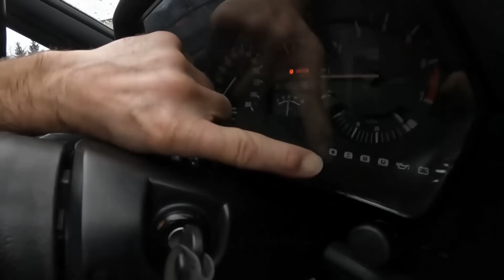BMW 635CSi | BMW E24 | ZAWIESZENIE GWINTOWANE | ISC STREET | Kamil i Adam Kunc